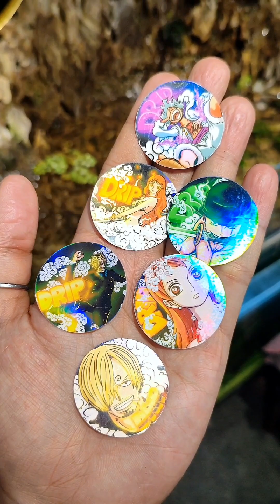DRIP GOLDFISH BOX PART 16 | TIKTOK